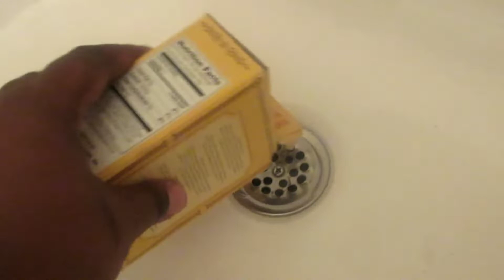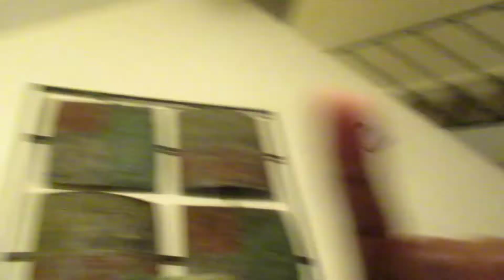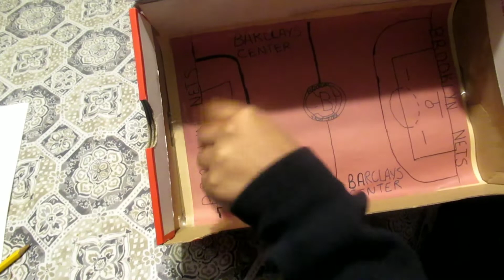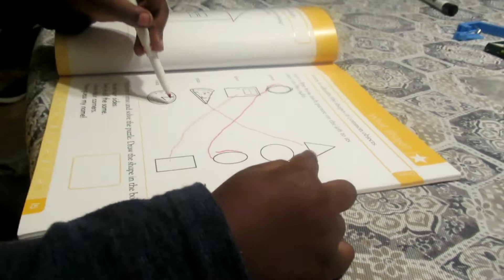Im tired of this damn Lapband!!!!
Edited with: Kine Master